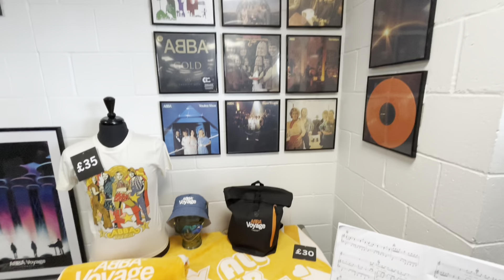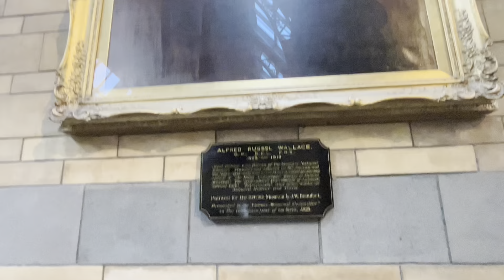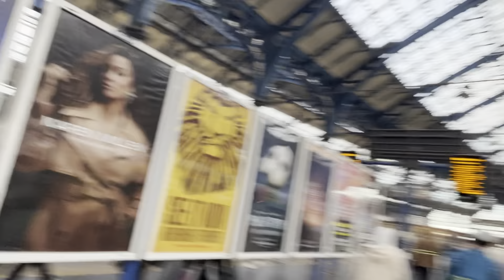Dia 04 - Abba Arena/Museu de história em Londres